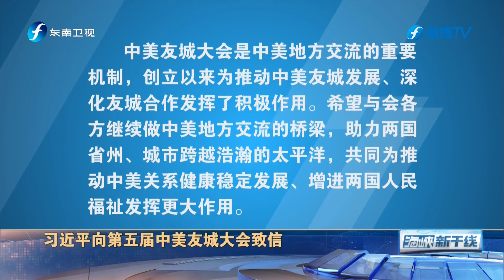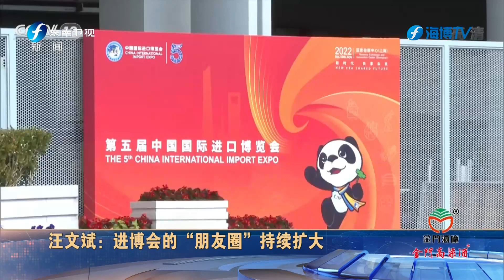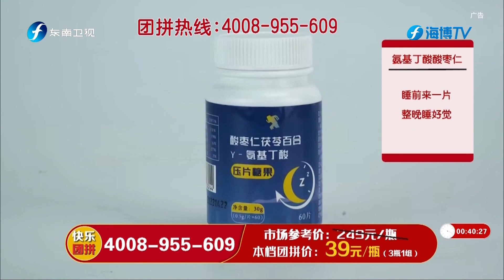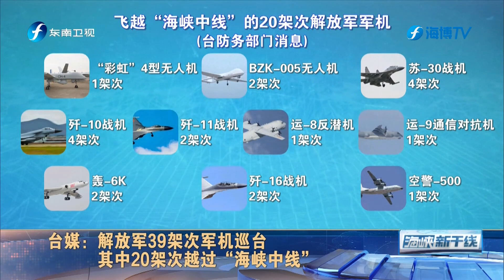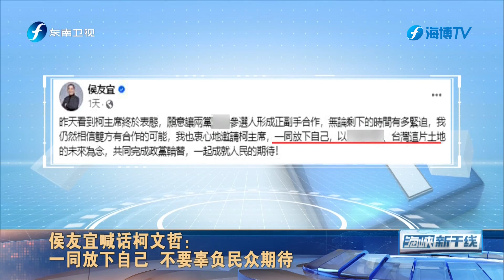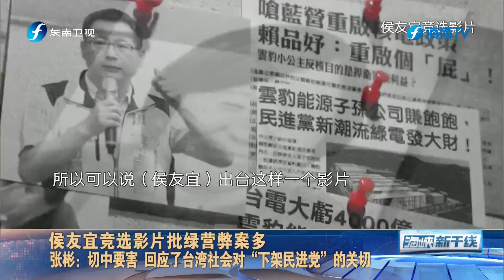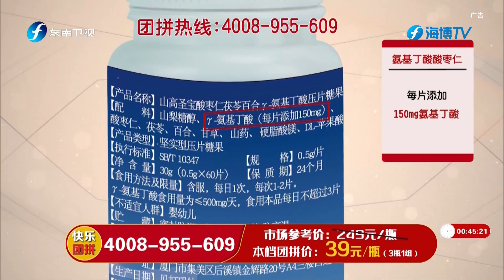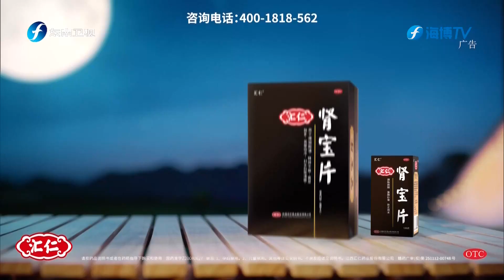《海峡新干线》20231103